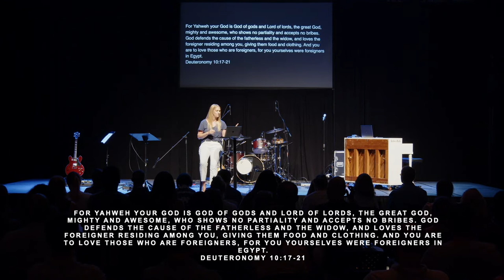Summer Mixtape 2022 - Meredith Miller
Listen to Meredith Miller talk about parenting.